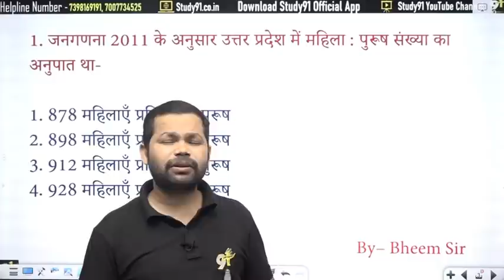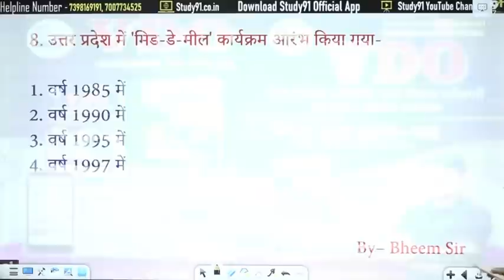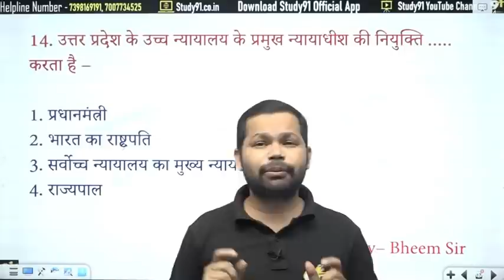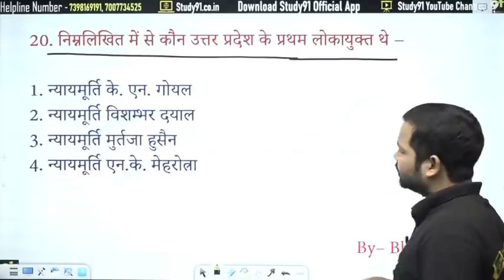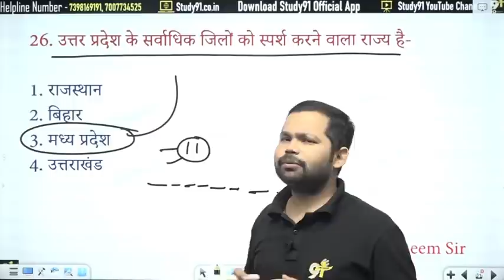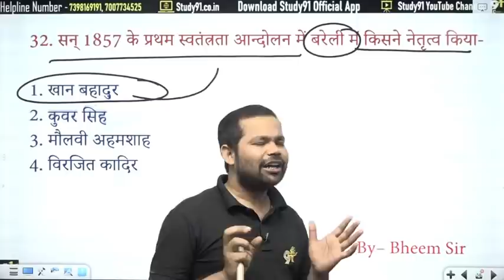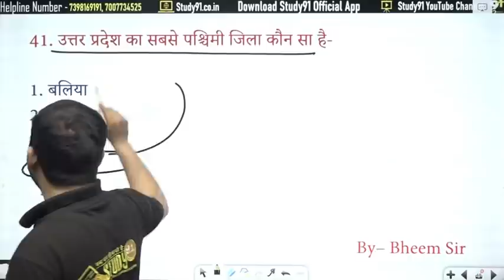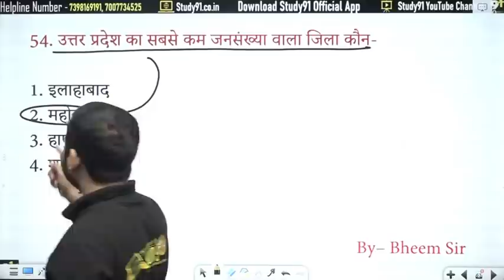Static GK Practice 07 |GK/GS in hindi | Static Gk Imp Que By Bheem Sir Study91| SUPER TET | Lekhpal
Static GK Practice 07 |GK/GS in hindi | Static Gk Imp Que  By Bheem Sir Study91| SUPER TET | Lekhpal, static gk by bheem sir, static gk playlist, static gk study91, static gk ssc gd, static gk marathon class, static gk ntpc cbt 2, static gk all topics, static gk all topics in hindi, static gk and current affairs, static gk complete course, static gk current affairs, static gk complete, static gk chapterwise, static gk classes playlist,